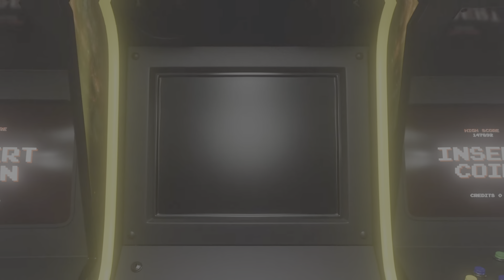NBA 2K24 MYCAREER- MP Vs Haliburton!!! EP. 6